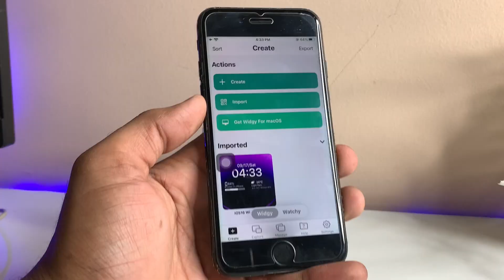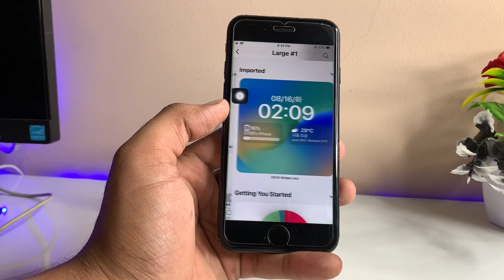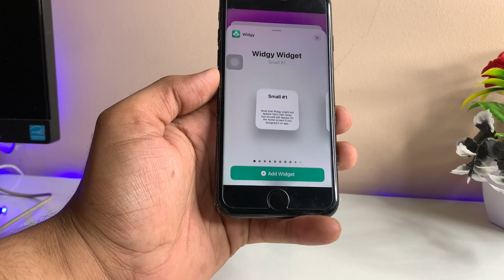IOS 16 update for iPhone 6s || How to update iPhone 6s on IOS 16